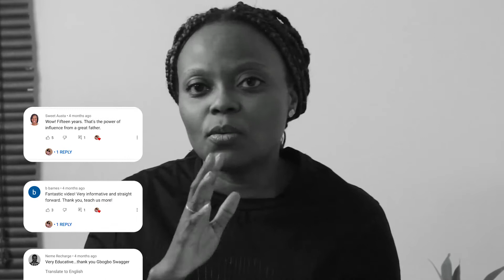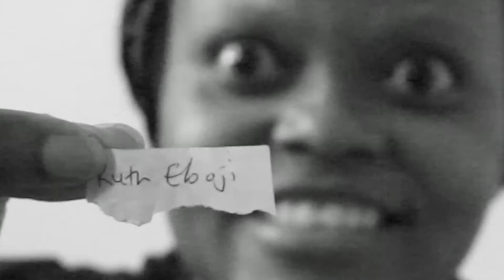GIVEAWAY WINNER: STOCK MARKET FOR BEGINNERS | STOCK MARKET INVESTING IN NIGERIA & US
Looking for how to invest and build a portfolio in the stock market? Watch this video.

Checkout some of my other videos on finance and investment

Love always,

Gbogbo Swagger